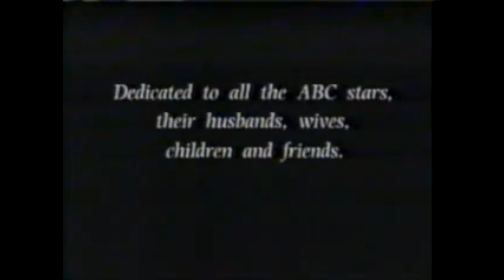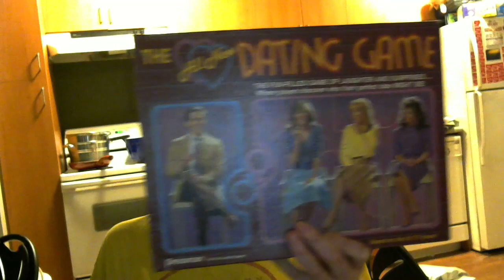Adam Curry Presents February Love Edition #3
Welcome to another Adam Curry Presents on Today's Episode who is going to be is it Bacholer #1 #2 or #3 from 1986 and there is a Special Guest on this episode.